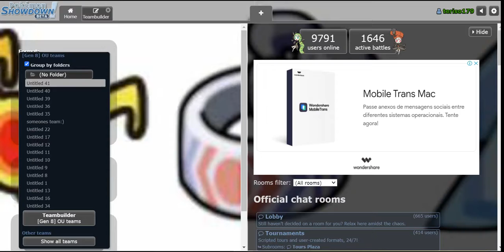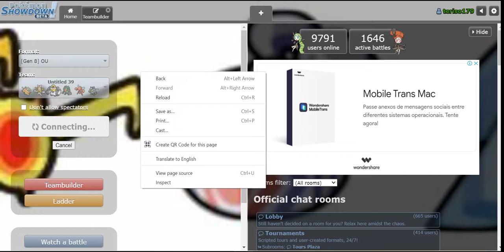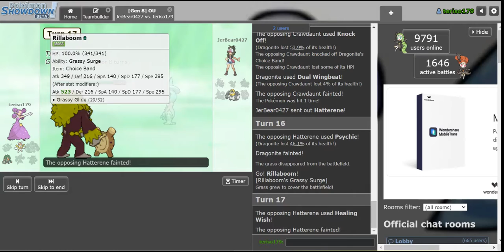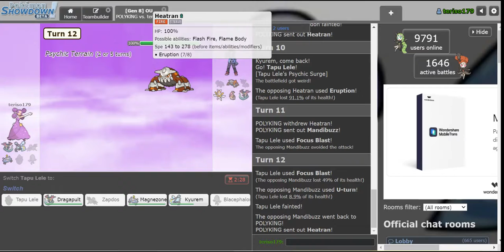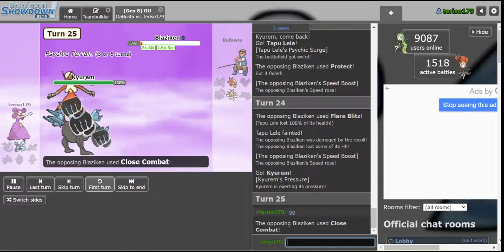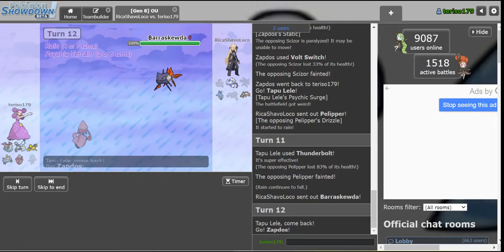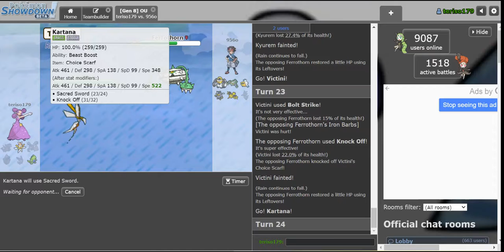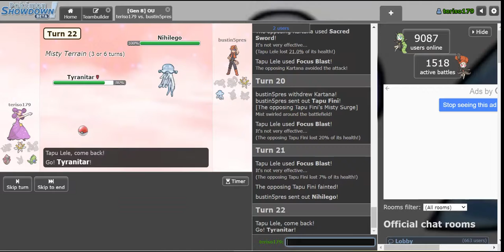Full Choice Item Teams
Whatis your favourite use of band, specs and scarf